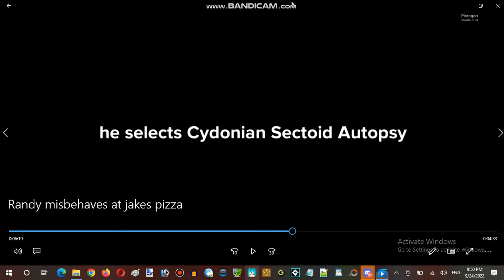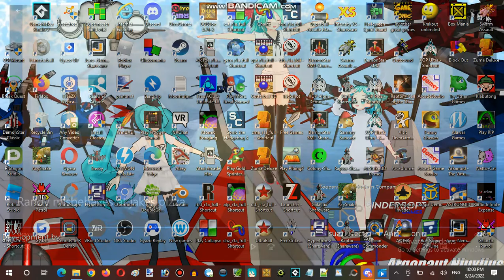Saturday Anime Night Time Streaming Hour at Terminal Internet Reality Establishment 08 Part 12